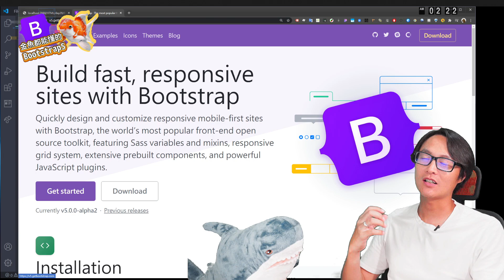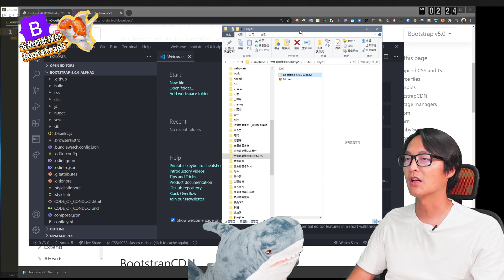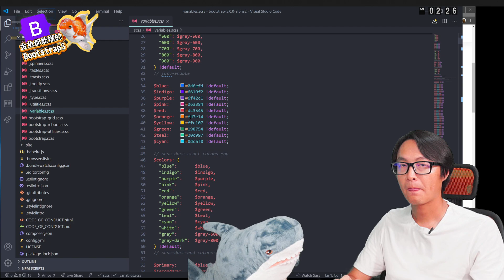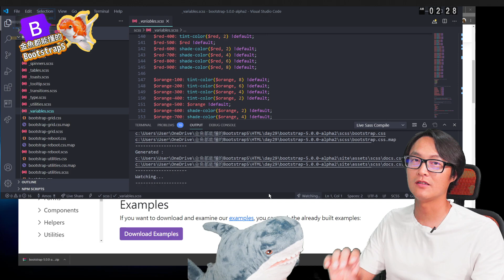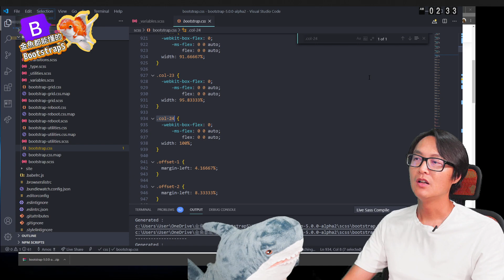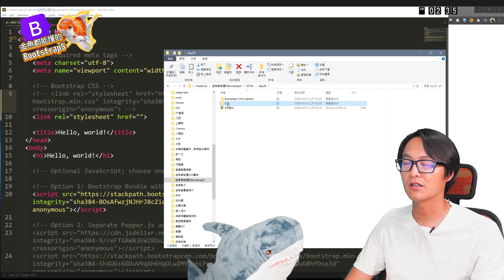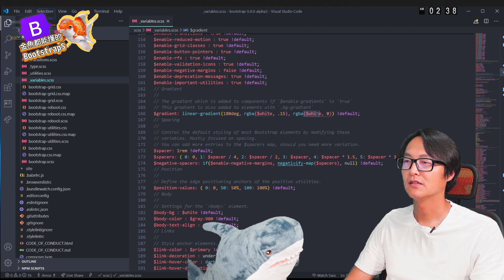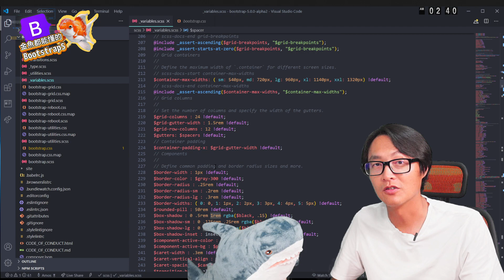神速改出專屬你的 Bootstrap - 金魚都能懂的Bootstrap5網頁框架開發入門 | 網頁開發 | 網頁教學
章節清單
00:00 開場說明

*** 連續30天的超實務網頁設計的垂直置中教學 ***